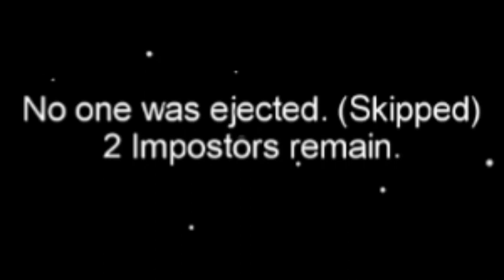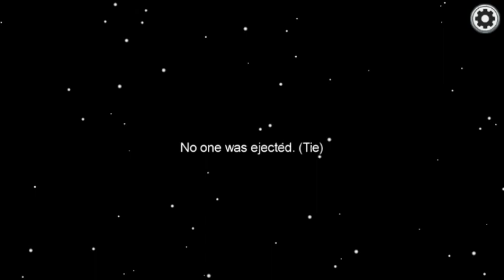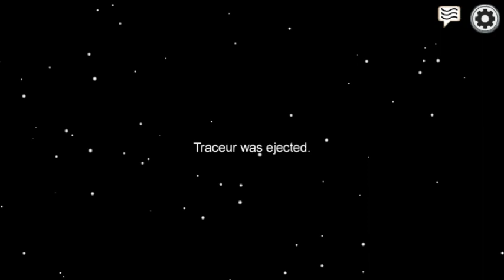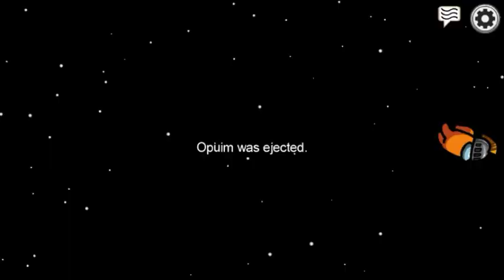among us but pink kinda sus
bro pink kinda sus

MORE MEME